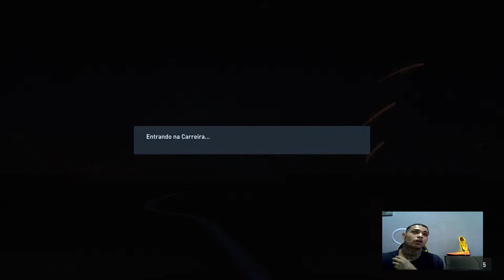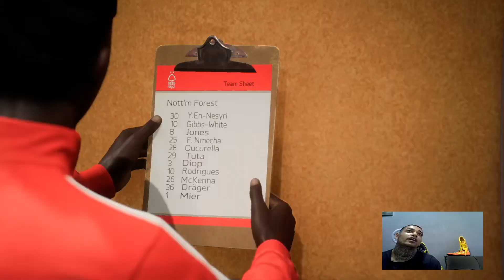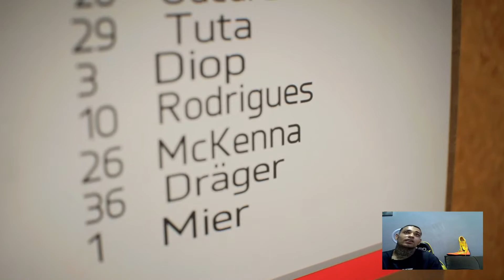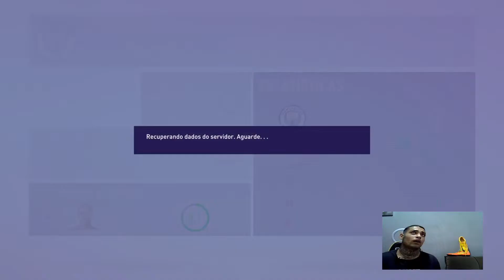RICARDO VS HAALAND FIFA 23 PREMIER LEAGUE ❗✅🎮